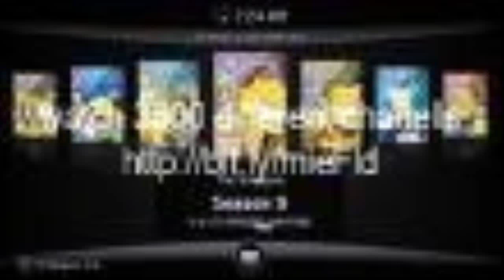Watch t.v on your pc now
Watch over 3500 tv chanells now on your pc head